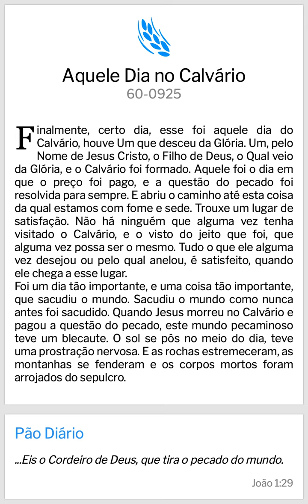Pão Diário: Aquele Dia no Calvário - WMB